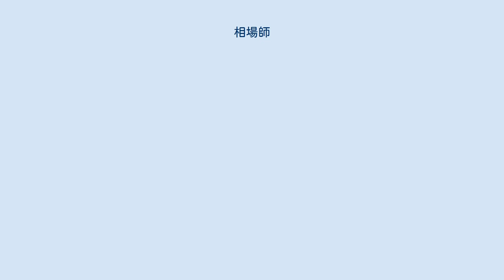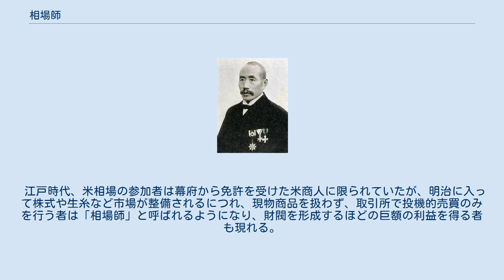相場師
相場師（そうばし）は、株式や不動産、通貨、債券、仮想通貨、商品などの取引市場で投資や投機を行う投資家。
特に近世以降の日本において相場会所（米会所など）において実需によるのではなく利鞘を得ることを目的として売買を行った投機家をいう。
相庭師と書くこともある。
 相場師は江戸時代中頃に大坂・堂島の米相場の仲買人の呼び名として用いられた。
「相場師」の呼び名は一般的だったわけではなく地方では「思入師（仕）」や「思惑師（仕）」と呼ばれていた。
「相場師」の呼び名が一般的になったのは江戸時代末期になってからである。
 江戸時代、米相場の参加者は幕府から免許を受けた米商人に限られていたが、明治に入って株式や生糸など市場が整備されるにつれ、現物商品を扱わず、取引所で投機的売買のみを行う者は「相場師」と呼ばれるようになり、財閥を形成するほどの巨額の利益を得る者も現れる。
明治大正期から昭和に至るまで、相場師は金融市場を巡る多くのドラマの主人公とされ、また大衆小説の主人公ともなって、世間の耳目を集めた。
 村上太三郎。
鈴久と並ぶ相場師成金 福島浪蔵。
福島商会（のちの新光証券）創業者 在日華僑の相場師・呉錦堂 先述のように「相場師」いう呼称はもともと大坂・堂島の米相場の仲買人のことを言った。
やがて株や商品先物市場などで投機目的で同様の取引を行う人も「相場師」と表現されるようになった。
 （生年月日順）